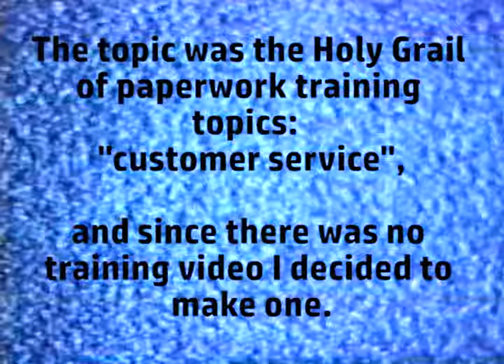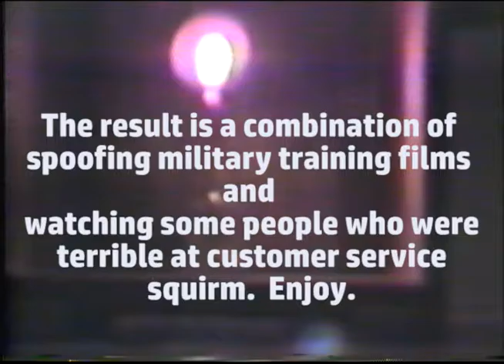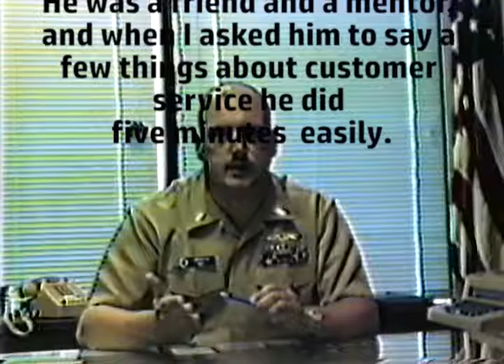THE CUSTOMER IS ALWAYS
Customer Service video I created for training purposes while I was in the Navy.
We took turns training the detachment on various topics, and I ended up getting "customer service.' Usually one could put a tape in and relax, but no tape existed for customer service, so I made one. I borrowed a camera (a very large camera, one that recorded directly onto VHS tapes...!) from a friend. The original edit was done by recording from one VHS machine (play) to another (record).